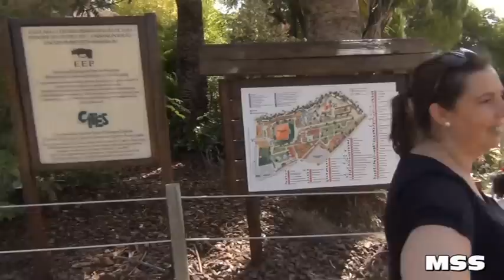VAMOS PARA EL ZOOLÓGICO DE JEREZ CON LA GUARDERIA PICOBARRO wmv